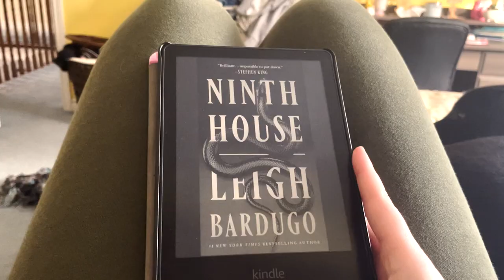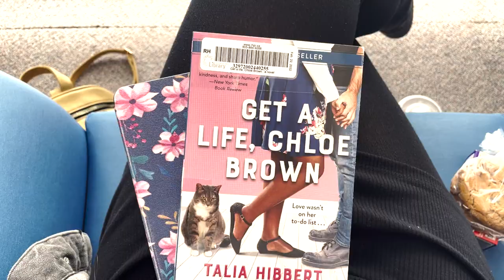books i read in january + a lil (cold & cozy) weekend vlog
this is my reading wrap-up for all the books i read this month, plus a little bookish cold weekend vlog in toronto! let me know what books you read this month down below :)

time stamps:
intro: 00:00
saturday - 00:20
first 5 books - 02:30
sunday - 08:20
last 3 books - 09:24
final thoughts - 13:28

books mentioned:
- Nine Liars by Maureen Johnson
- Daisy Darker by Alice Feeney
- I'm Glad My Mom Died by Jeanette McCurdy
- Six of Crows & Crooked Kingdom by Leigh Bardugo
- Everyone in my Family has Killed Someone by Benjamin Stevenson

This video is about books I read in January, books I read this month, reading wrap up, January wrap up, books, booktube, book review, bookish, bookish vlog, weekend vlog, book recommendations, reading challenge